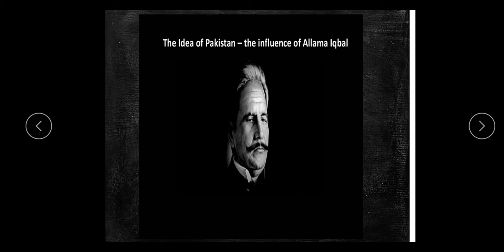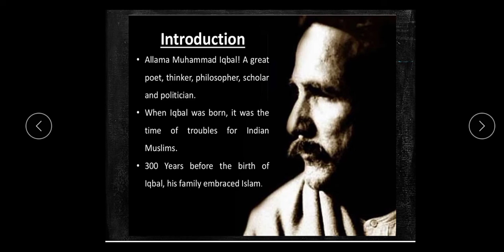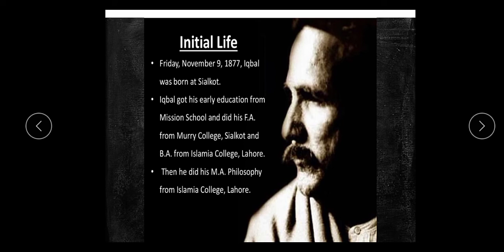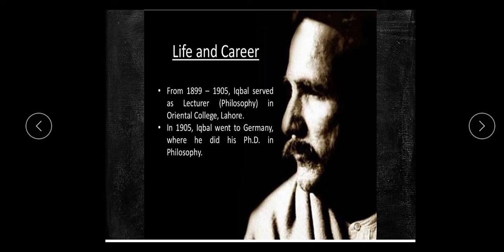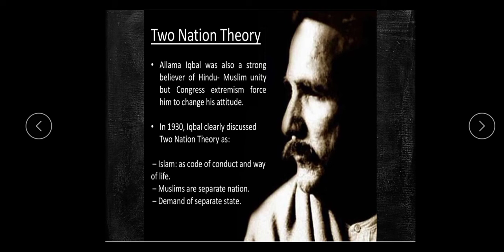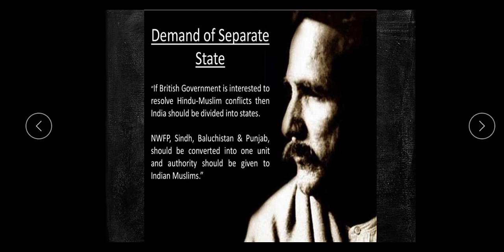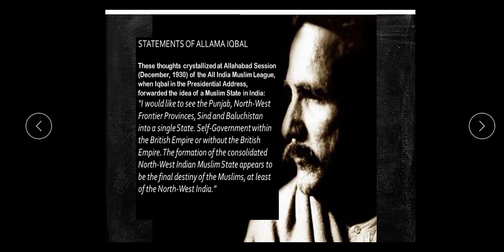Subject : Pakistan Studies, Lecture no 6, Ideology of Pakistan, Topic Allama Iqbal